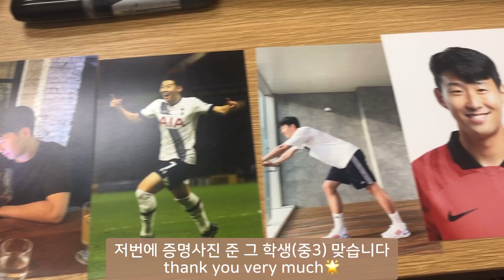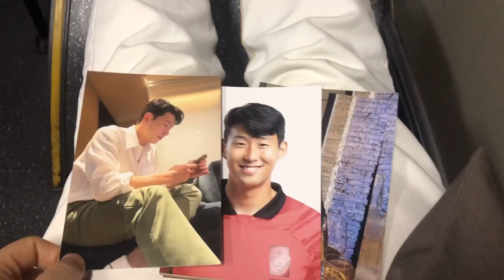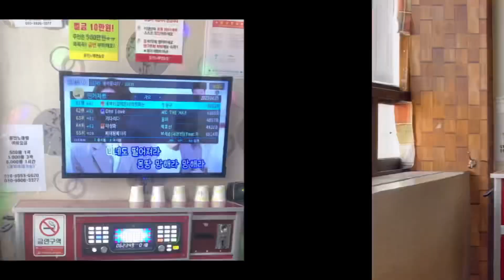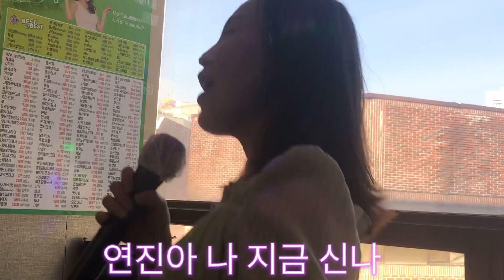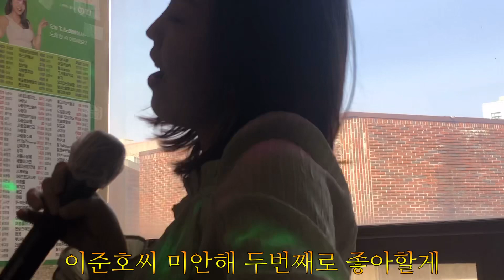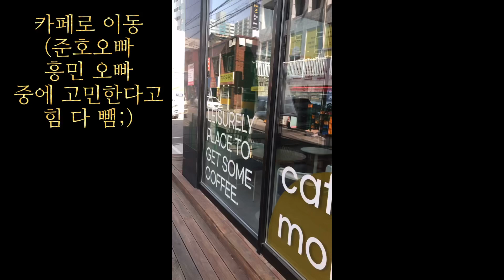[VLOG] 연진아 나 지금 신나(feat.우리집) | 흥민과 준호 사이 | 벚꽃 두류공원 | 동전노래방 | 뿌링클 먹방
손흥민 준호 응원해요 🫶

이번생엔 오빠들 닮고 키크고 멋진 남자친구 만나게 해주세요🫶
(다음생엔 욕심내볼래요 준호랑 데이트 손흥민이랑 데이트 )

찍어준 김감독님에게 감사를🌸